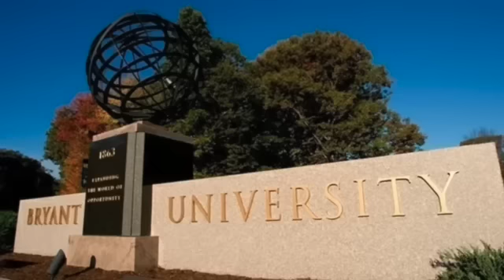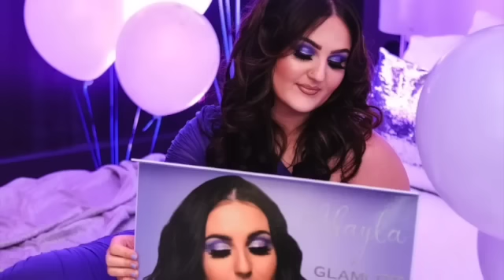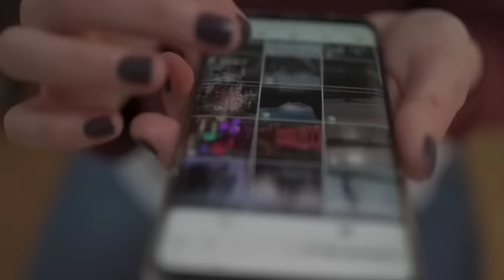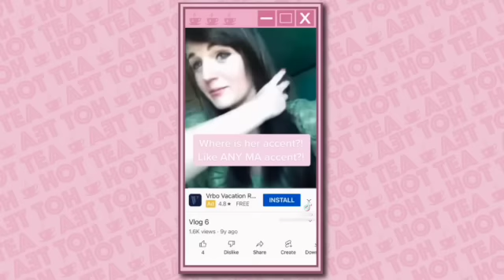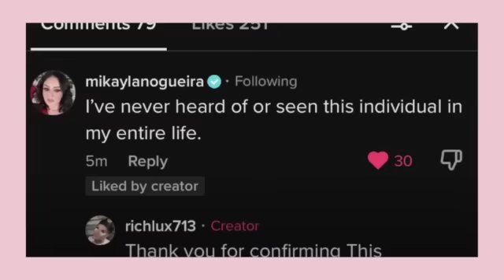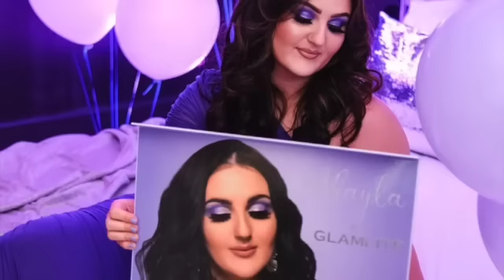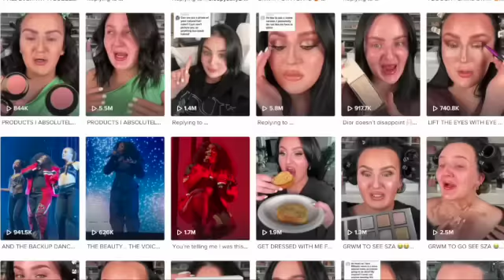The Rise and Fall of Mikayla Nogueira | Deep Dive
Due to recent drama in the tiktoker beauty world, we decided it was time to dive into WHO Mikayla Nogueira (NO-GEAR-AH) is and detail all the of the many controversies she’s been involved in. Let’s spill the tea on Mikayla Nogueira

Raised in East Freetown, Massachusetts, Mikayla is a tiktoker whos mainly known for her makeup tutorials and reviews, amassing a following of over 14 MILLION followers on tiktok. Her love for make up started when she was just 10 years old, after she bought some Avon makeup products from her mothers friend.

While Mikayla does have a Bachelor of Arts in communications from Bryant University, she dropped out of graduate school in 2020, but this opened up more time for her to do make up videos full time.

Before Tiktok, Mikayla was actually pretty popular on Tumblr with her makeup content, and she did have a YouTube channel where she posted similar content as well as vlogs, but this channel was later removed. Not unlike many, the pandemic really contributed to her rise on tiktok and dedication to creating content there.

Despite the fame that Mikayla has achieved on tiktok, she did not start on the platform with that intention for herself. She actually started an account for her mother with the suggestion that she use the platform to teach her students about their family farm.
Mikayla uploaded a Catfish Challenge which went viral and gained her over 2 million followers in just eight months.